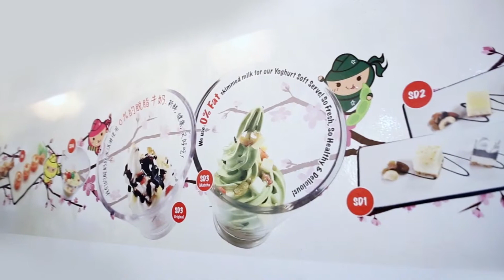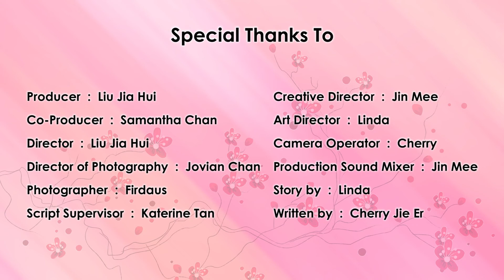Where to eat the best HALAL ramen in Singapore ?